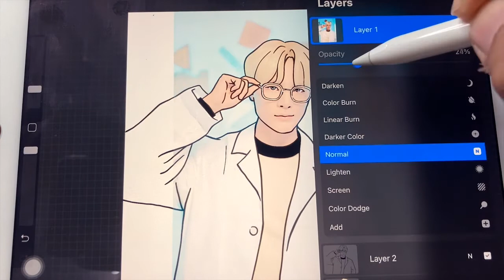Drawing [NCT] Jeno in Webtoon Lookism Style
Hai, semoga video ini bisa bantu kamu yang pengen gambar webtoon bisa latihan pake metode seperti ini :)

iPad yang aku pake ini iPad Mini 5 dengan Apple Pencil 1st gen,

Selamat menonton~
Mau tanya-tanya atau request tutorial gambar, sampaikan saja di kolom komentar.